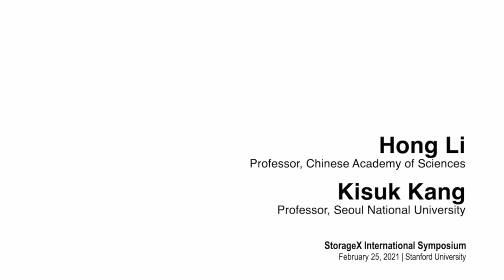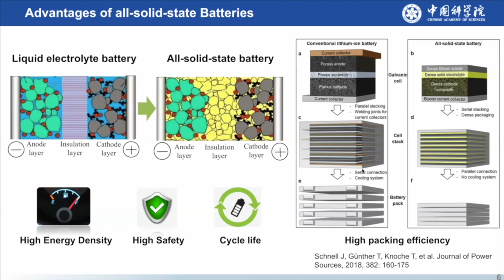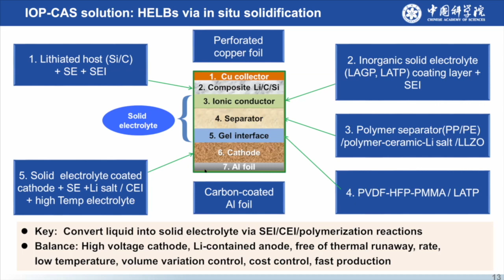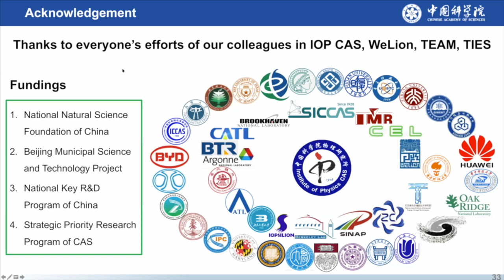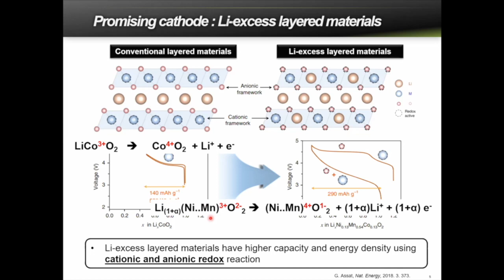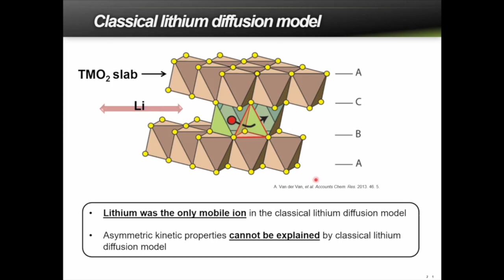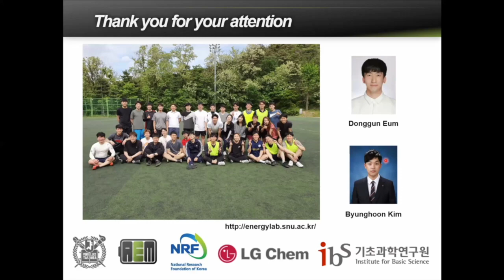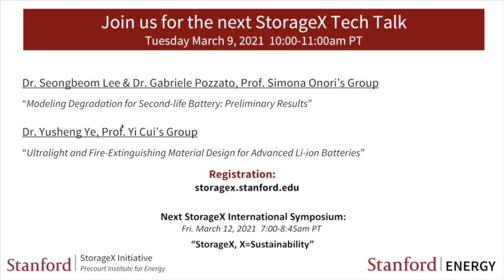Hong Li, Kisuk Kang | StorageX Symposium